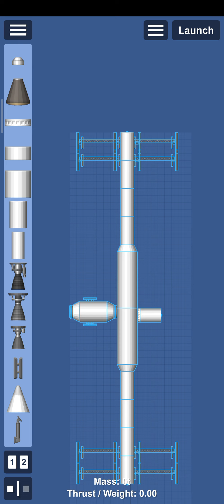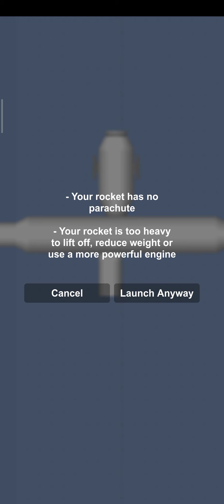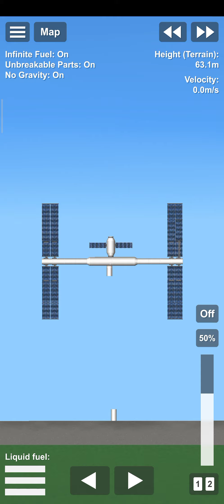how to build the international space station spaceflight simulator. !!